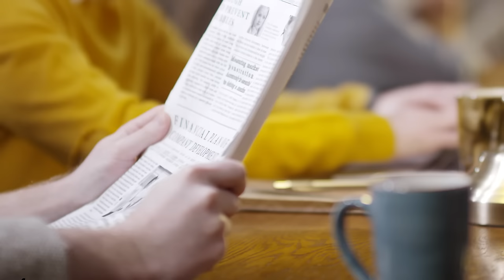Why Richard Boone Died With a Strong Hate in His Heart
Do you think that NBC gave Richard Boone a raw deal by canceling his anthology series, The Richard Boone Show, or do you think they had every right to pull the plug on an underperforming show?

00:00 - Intro
00:49 - He Never Thought Hollywood Was On The Artist's Side
02:03 - His Shifting Priorities
06:34 - His Final Years Were Consumed With Resentment
07:55 - Outro

The 1950s are often considered to be the Golden Age of classic television. During this decade, the budding medium produced some of the most memorable and groundbreaking pieces of drama and situational comedies of TV history. The decade also gave us some of the most noteworthy stars as well. One of these stars is the man that we'll be discussing today in this facts-packed video.

Richard Boone was an American actor who was best known for his starring roles in Westerns including his iconic portrayal of a man called Paladin in CBS' Have Gun – Will Travel. The series aired both on the radio and on television from 1957 to 1963. Not only did Boone star in the series, but he directed many of its episodes and served as its narrator.

Boone's perspective was that television and the people that were making a living in the medium weren't living up to its full potential. For the six years that he played Paladin, Boone did his best to prove that he was more than capable of providing audiences with a compelling and entertaining narrative that captured their imaginations and swept them off to a bygone era of the American southwest that has come to take on this almost legendary status.

Throughout his acting career, Boone starred in over 50 films, but by the 1970s he was in the twilight years of his time in the spotlight. Boone eventually passed away on January 10, 1981, at the age of 63. In the years that proceeded his passing, he lived with strong resentment and deep animosity over how his career played out – especially in its latter years. Join us as we attempt to unravel why Boone felt so cheated and disrespected by the industry that at one point paraded him around like their little poster boy.